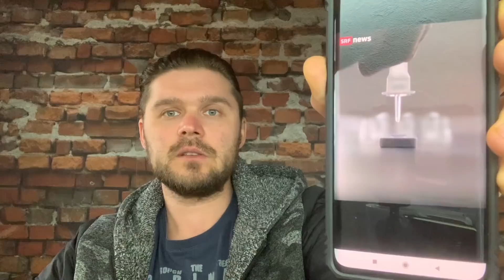Тесты на заражение 2020 для личного использования в Швейцарии. Свободы нет. Крамола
Так же Помочь каналу можно переводом на карточку сбербанка:
Благодарю заранее за поддержку
Добавляйтесь ко мне в друзья в мой Инстаграм: @ivan_kuzminov_/
Жизнь в Европе, интересное о Швейцарии, факты о Швейцарии.